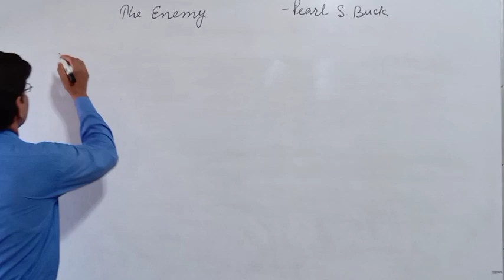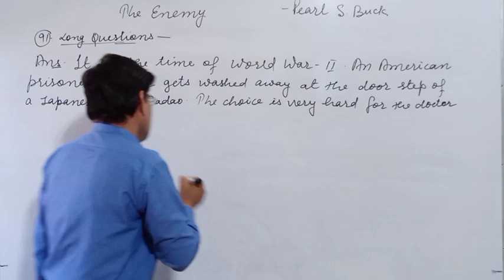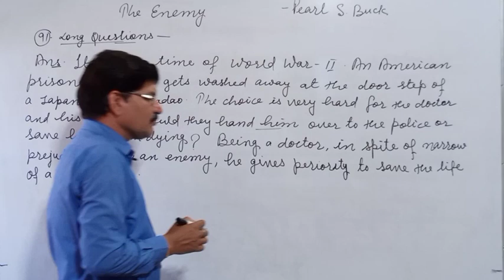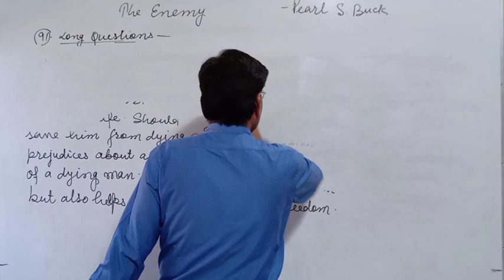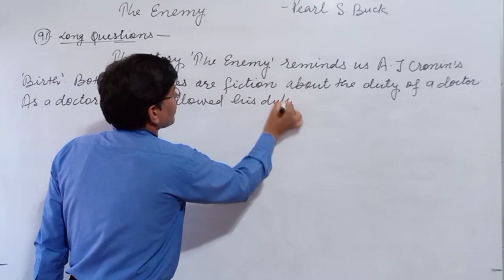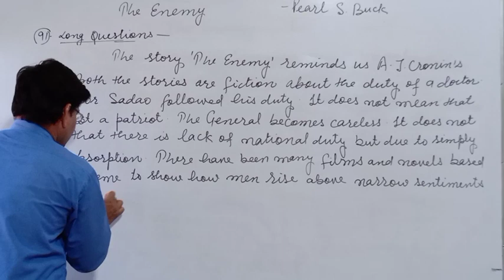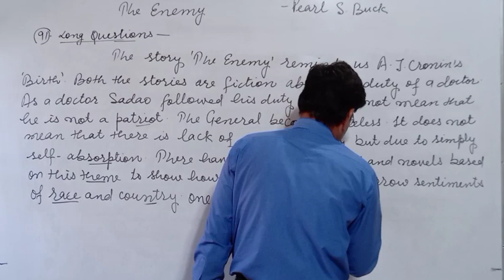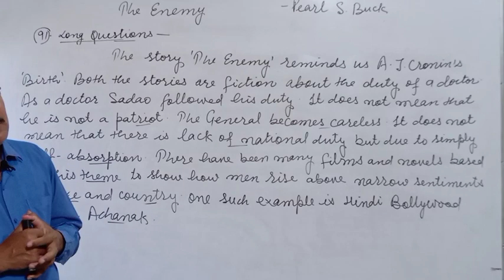The Enemy Pt.7 !! Vistas 12 English | Long Questions by Ravinder Sir